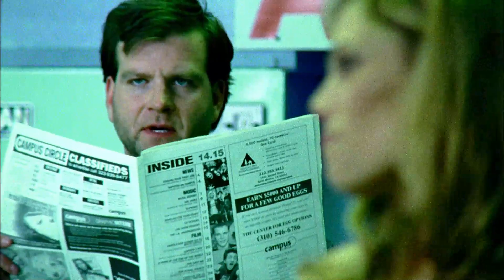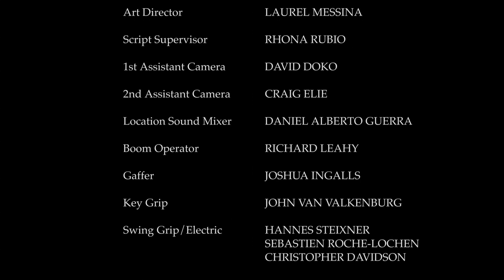Laundry Night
A sexy urban adventure about an encounter at a laundromat that goes wrong...